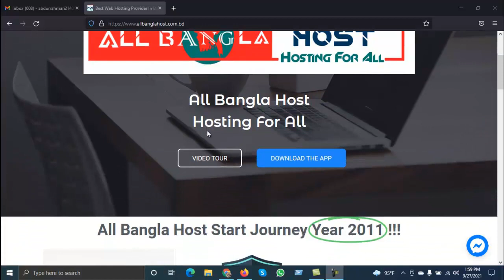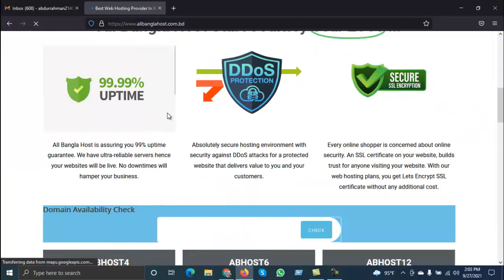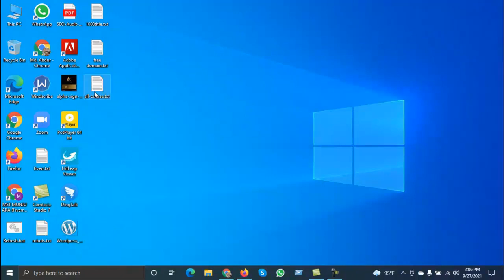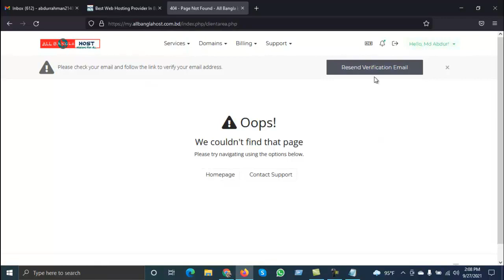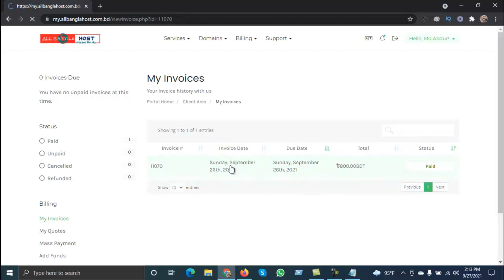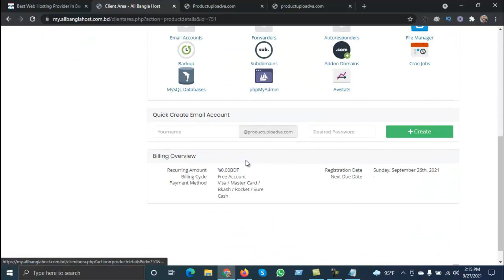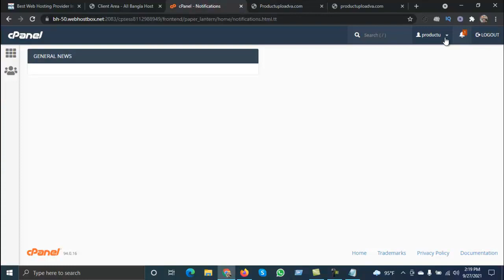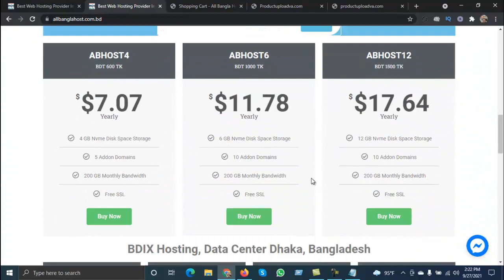মাত্র ৭৩৫ টাকায় বিকাশ, রকেট বা নগদ দিয়ে ডোমেইন হোস্টিং নিন। সেরা পারফরমেন্স | All Bangla Host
◥◣◥◣◥◣VIDEO CONTENT◥◣◥◣◥◣
মাত্র ৭৩৫ টাকায় বিকাশ, রকেট বা নগদ দিয়ে ডোমেইন হোস্টিং নিন। সেরা পারফরমেন্স | All Bangla Host | Freelancer Abdur Rahman
◥◣◥◣◥◣DESCRIPTION◥◣◥◣◥◣
আমরা অনেকেই ডোমেইন হোস্টিং এর অভাবে লাইভ প্র্যাকটিস করতে পারি না। ভালোভাবে কাজ শিখতে পারি না। লাইভ প্র্যাকটিস করে যেভাবে শিখা যায় লোকাল সার্ভারে সেভাবে শিখা যায় না। বরং বিভিন্ন সমস্যা ও সীমাবদ্ধতা দেখা যায়। তাই এই ভিডিওতে আমি স্বল্প মূল্যে ডোমেইন হোস্টিং কিভাবে পাবেন তা দেখিয়েছি যেখানে বিকাশ, রকেট বা নগদ এর মাধ্যমে আপনারা ডোমেইন হোস্টিং নিতে পারবেন। আশা করি আপনাদের অনেক উপকার হবে এই ভিডিওটি ইনশা-আল্লাহ।

প্রোডাক্ট আপলোড কাজ সহজে পাওয়ার ও ফাইভ স্টার রিভিউ পাওয়ার সকল সিক্রেটস জানতে এই ভিডিওটি দেখুন